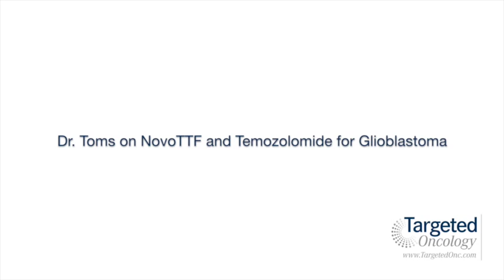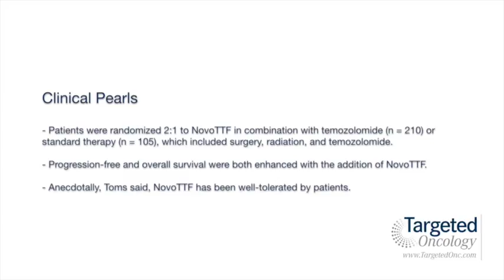Dr. Toms on NovoTTF and Temozolomide for Glioblastoma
Steven A. Toms, MD, director, neurosurgery, Geisinger Health System, discusses the combination of the Novo Tumor Treating Fields (NovoTTF) system and temozolomide for patients with glioblastoma.